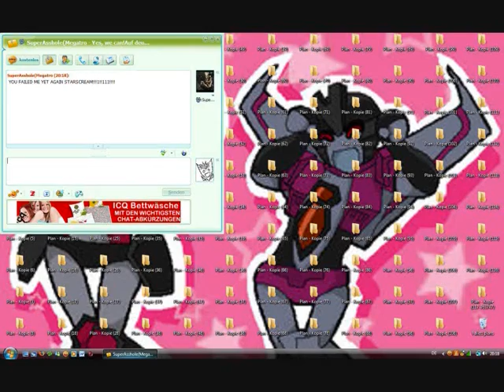TRANSFORMERS Szenen die SO NICHT gezeigt wurden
Wer hätte gedacht, dass die Decepticons ICQ haben, Megatron Mundgeruch hat, wie eine Kuh kämpft und etwas gegen Asymmetrie hat, Barricade immer bei Tetris verliert, Ravage sich übergeben muss, Soundwave keine Verbindung kriegt und Bonecrusher HipHop mag?
Man ist ZU RECHT schockiert!

Peace out, yo!